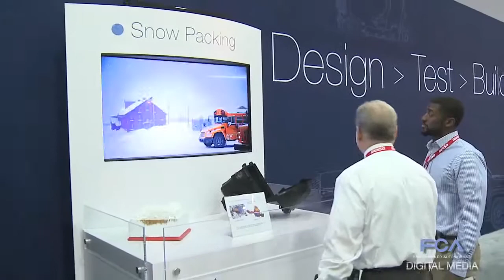FCA Replay April 24, 2015 | AutoMotoTV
This week's edition recaps the record-breaking Ram Roundup, tornado relief donation for northwestern Illinois, awards to FCA US for wildlife and environmental efforts and FCA's "Under One Roof" exhibit at the 2015 Society of Automotive Engineers World Congress in Detroit.